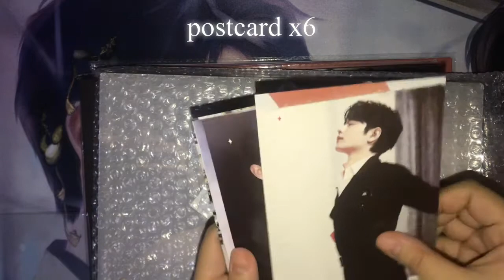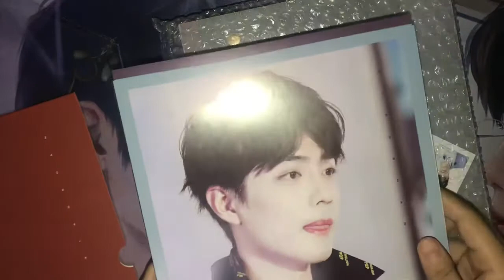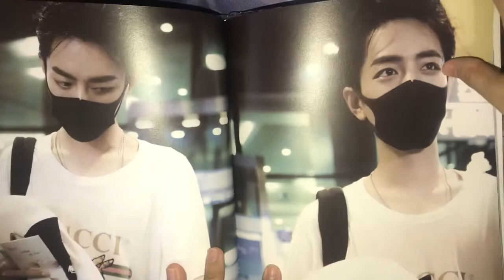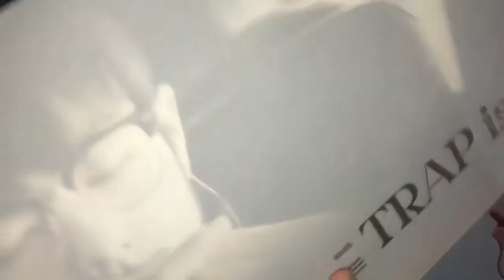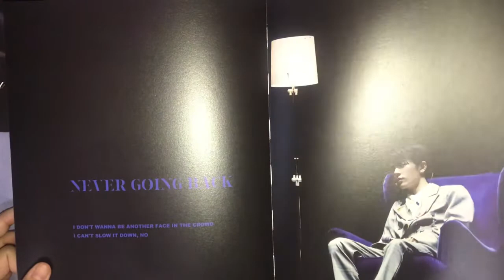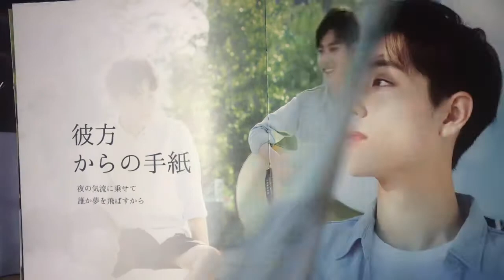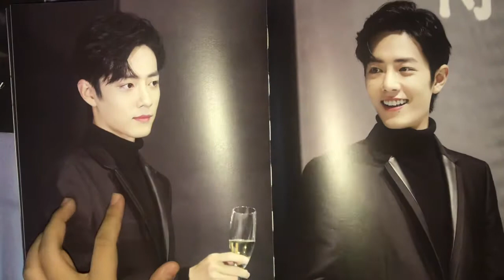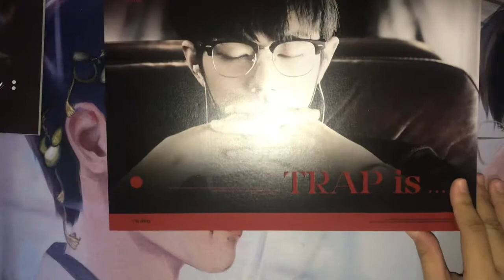Unboxing Xiao Zhan’s Photobook “Trap is You” by Rabbitteeth.肖战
“Qu Jin Chen Qing” by Xiao Zhan

“Spot Light” (光点）by Xiao Zhan